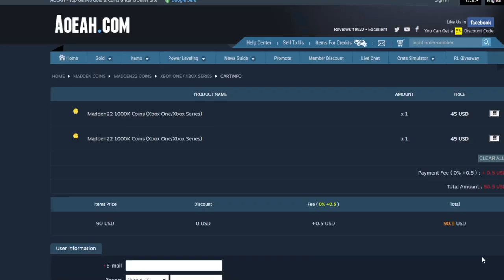11 PM BLITZ OFFER! 94 OVR BO JACKSON OFFER COMING! FREE 92 OVR SS BO! | MADDEN 22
11 PM BLITZ OFFERS! 94 OVR BO JACKSON OFFER COMING! FREE 92 OVR SS BO! | MADDEN 22
11 PM BLITZ OFFERS! 94 OVR BO JACKSON OFFER COMING! FREE 92 OVR SS BO! | MADDEN 2211 PM BLITZ OFFERS! 94 OVR BO JACKSON OFFER COMING! FREE 92 OVR SS BO! | MADDEN 22
v
11 PM BLITZ OFFERS! 94 OVR BO JACKSON OFFER COMING! FREE 92 OVR SS BO! | MADDEN 22
11 PM BLITZ OFFERS! 94 OVR BO JACKSON OFFER COMING! FREE 92 OVR SS BO! | MADDEN 22
11 PM BLITZ OFFERS! 94 OVR BO JACKSON OFFER COMING! FREE 92 OVR SS BO! | MADDEN 22